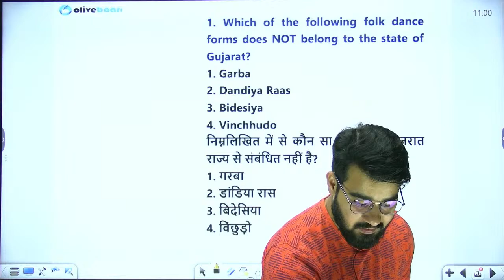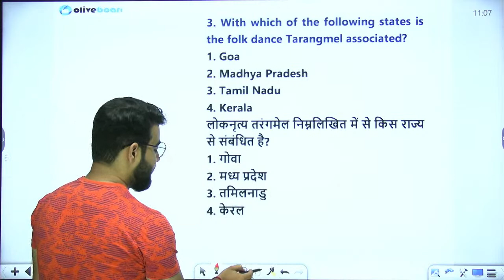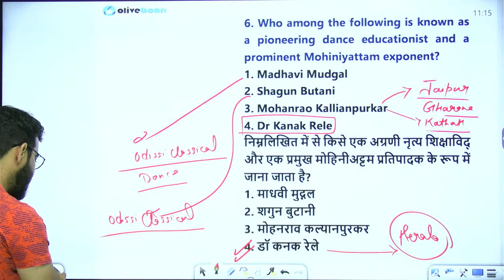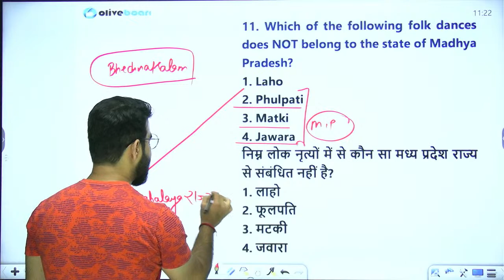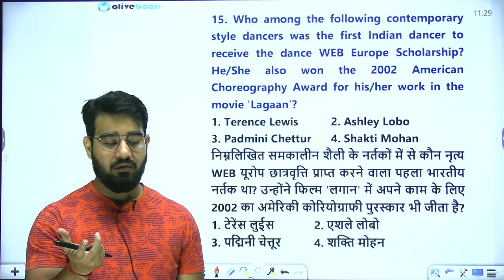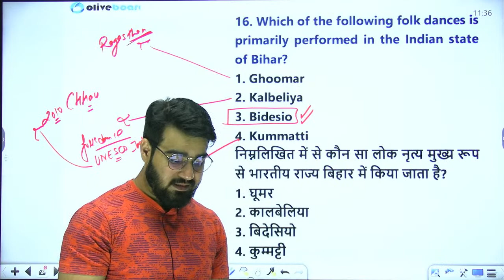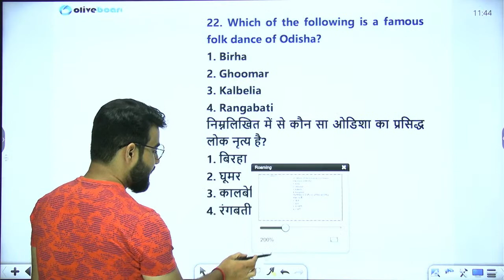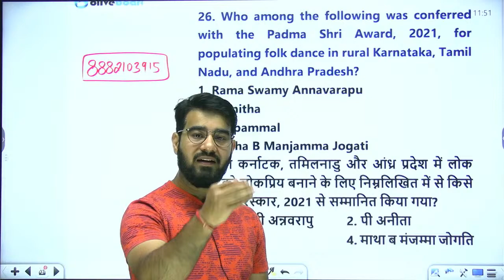Classical Dance & Folk Dance SSC CGL 2023 | GK/GS | By Chetan Sir